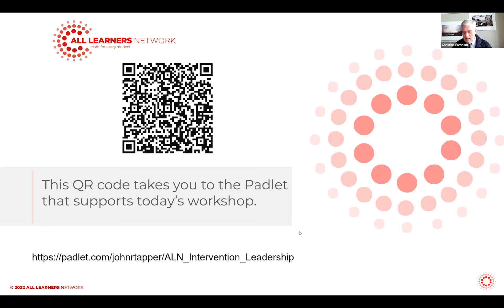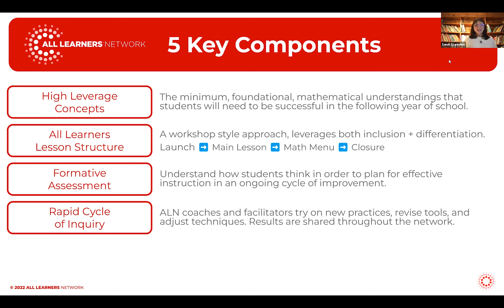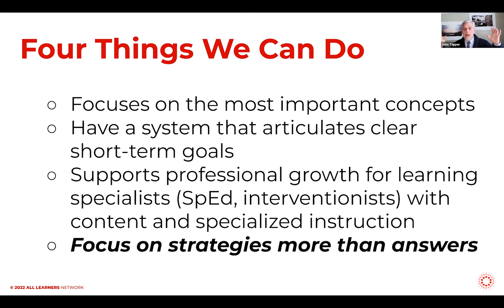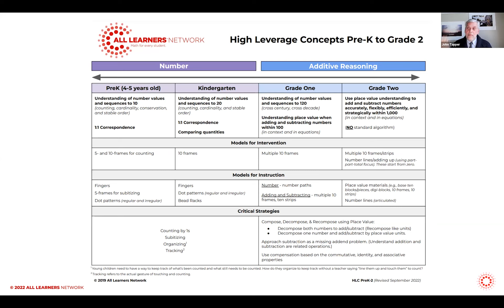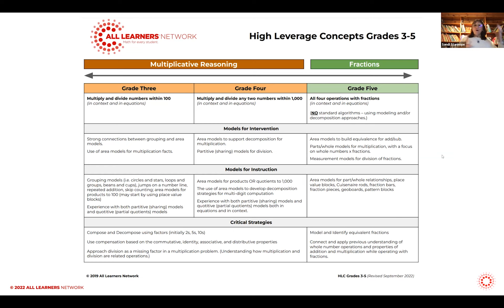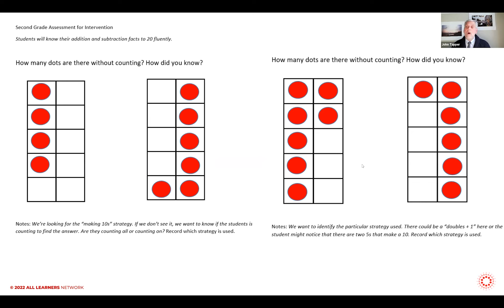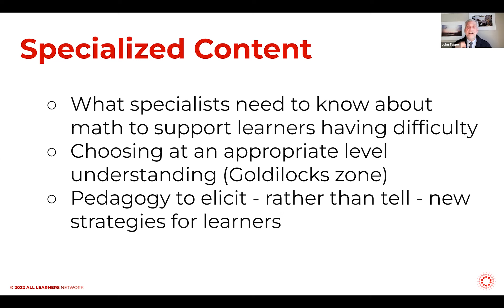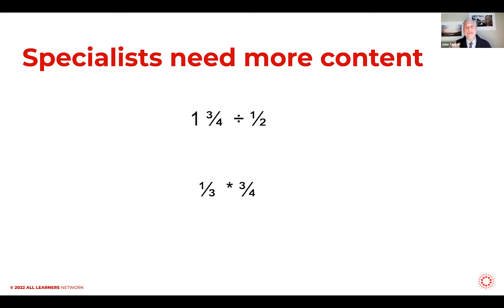Leadership Strand: Supporting Systems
All Learners Network 2023 Virtual Conference

Presented by:
John Tapper + Sandi Stanhope